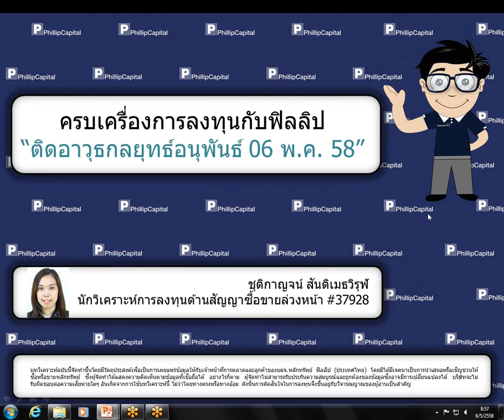ติดอาวุธกลยุทธ์อนุพันธ์ (6 พ.ค. 58)